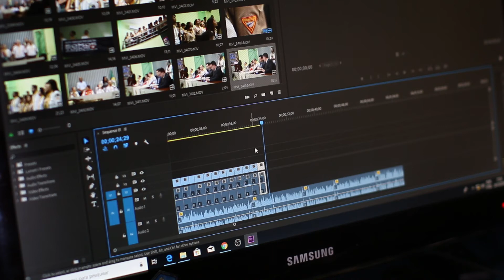Video Recording Background